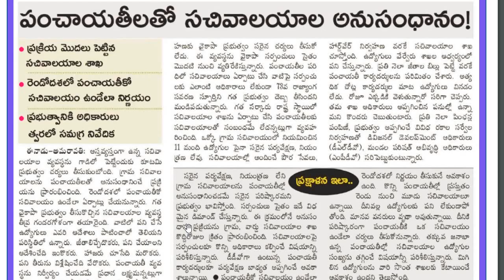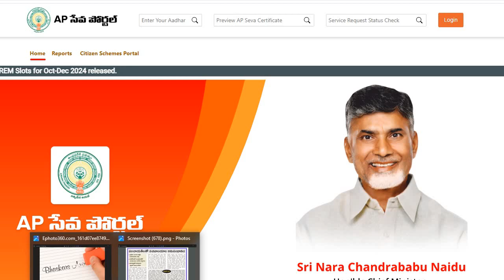AP Grama Ward Sachivalayam News| సచివాలయాల ప్రక్షాళన ఇలా చేయబోతున్నారు| కొంతమంది వారి సొంత శాఖకు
సచివాలయాల ప్రక్షాళన ఇలా చేయబోతున్నారు
కొంతమంది ఉద్యోగులు వారి సొంత శాఖకు